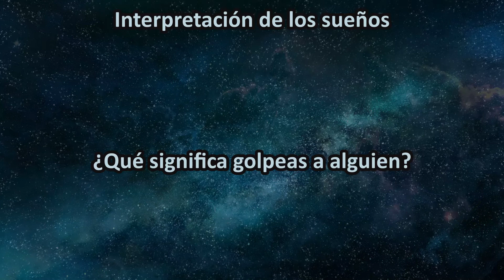¿Qué significa golpeas a alguien? 👊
El significado de estos sueños puede depender del contexto en el que se producen, así como de los detalles o sentimientos que los acompañan. Durante los sueños en los que oyes los latidos de tu corazón puedes sentir pánico, miedo, emoción o ansiedad.

Soñar con el sonido de un golpeSi en un sueño oyes un golpe, significa que vas a recibir noticias inquietantes. Existe la posibilidad de que alguien te diga algo que te moleste, pero tendrás que controlarte y mantenerte fuerte. No tendrás tiempo para desesperarte y pensarás de forma práctica o tratarás de sacar algo bueno de una situación difícil en la que te encontrarás.

Soñar que golpeas algoSoñar que golpeas algo significa que te sientes nervioso. Es probable que estés lleno de energía negativa que retienes, y por eso tiene ganas de ir al bosque a gritar o de comprarse un saco de boxeo y golpearlo mientras imagina las caras de las personas que te vuelven loco. Como no lo haces, a menudo descargas la rabia que sientes en personas que no han hecho nada para merecer tu comportamiento.